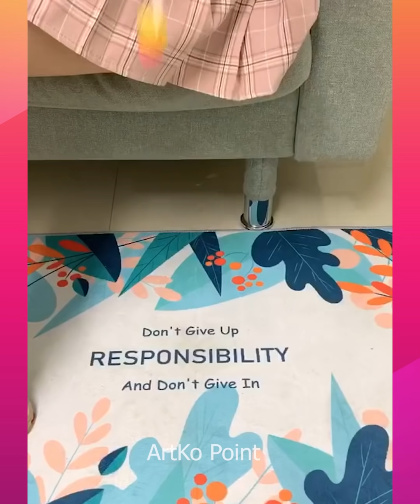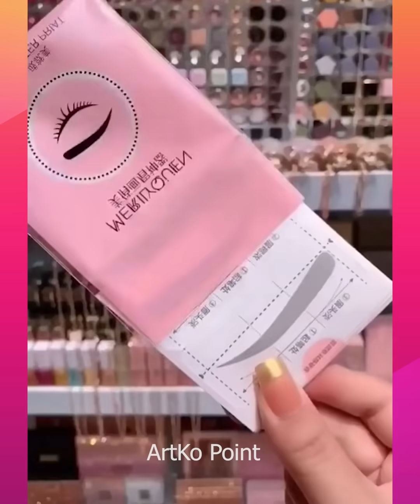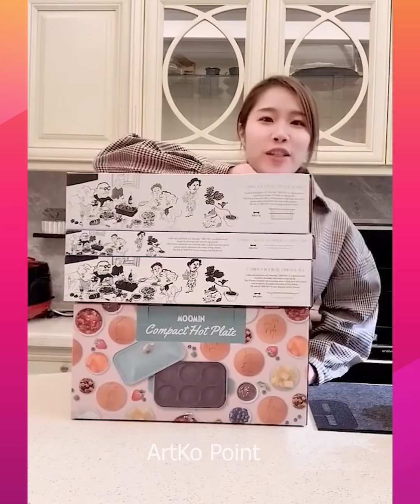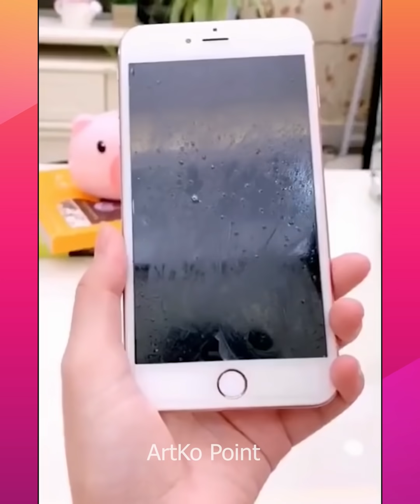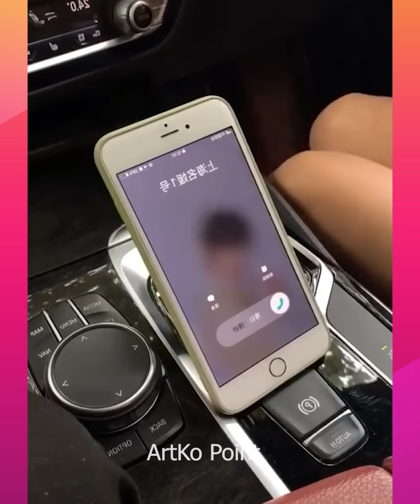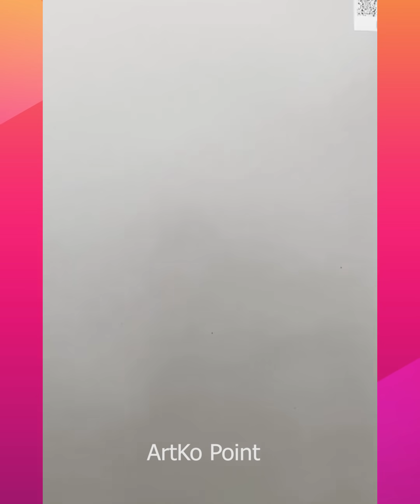😍Smart Appliances, Gadgets For Every Home/ Versatile Utensils(Inventions & Ideas) #423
To buy all products shown in video click on the following click on the following links down below,

Hello Peeps!
1) sewing hacks
2) clothing secrets
3) tips and tricks
4) great skills
5) latest technologies
6) cooking supplies
7) latest gadgets
8) and a lot more

This channel is all about gadgets and homeappliances which makes your life much smarter and creative. We have an online store where you can get all these creativegadgets .